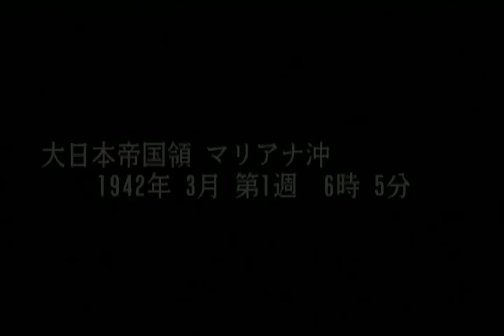▼マリアナ沖海戦30分スペシャル [提督の決断4PKPS2版 実況] 日本軍プレイ 大艦巨砲主義#07「マリアナ沖海戦」〜航空機３００機を喪失し大敗〜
提督の決断4PKのPS2版を空母使用禁止でプレイしていきます。
米軍の反攻も少なく順調に攻略を進めてきましたが、ついに米軍がマリアナに来襲。
２つの基地航空隊と軽巡、駆逐艦の艦隊で迎撃しますが、基地は壊滅、艦隊も大損害を受けてしまいました。
かろうじて逃げ回りで防衛しましたが、いよいよ米軍の反攻作戦が始まったな、と言う感じです。